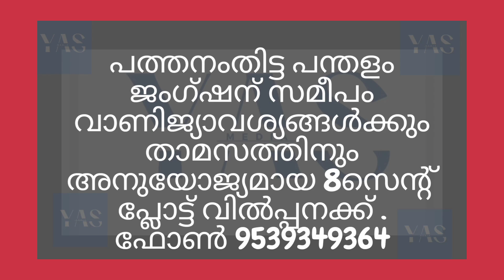8 cent plot for sale near pandalam junction suitable for commercial and residential purposes.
പത്തനംതിട്ട പന്തളം ജംഗ്ഷന് സമീപം വാണിജ്യാവശ്യങ്ങൾക്കും താമസത്തിനും അനുയോജ്യമായ 8സെന്റ് പ്ലോട്ട് വിൽപ്പനക്ക് .
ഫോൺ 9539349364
8 cent plot for sale near pandalam junction,pathanamthitta  suitable for commercial and residential purposes.